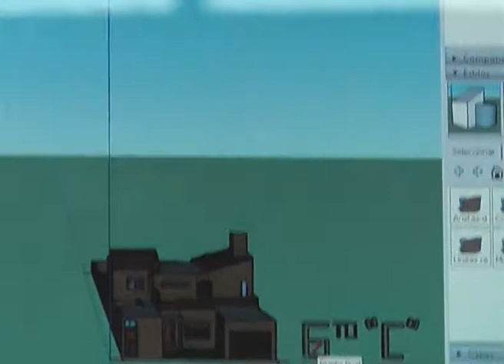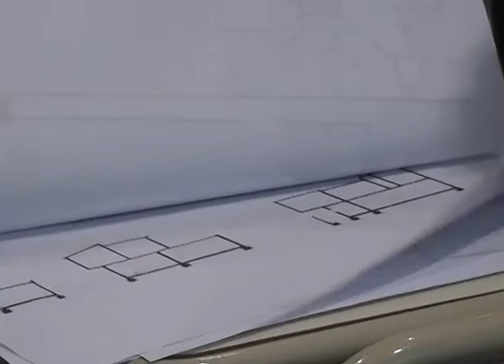Proyecto de Vivienda Unifamiliar presentado por la orientacion Construcciones